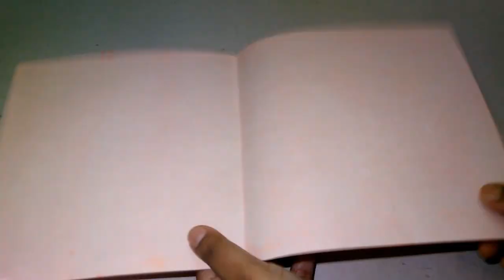How To Make Maa Sherawali (Maa Durga) 3D Paper Idol | PART 2 | Navratri Special Craft | CRAFTSWOMAN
Making Of Maa Sherawali (Maa Durga) 3D Paper Idol | PART 2 | Navratri Special Craft | CRAFTSWOMAN

Durga, "the invincible", is the most popular incarnation of Devi and one of the main forms of the Goddess Shakti in the Hindu pantheon. According to Skanda Purana, the goddess Parvati accounted the name "Durga" after she killed the demon Durgamaasura. She is Goddess Lakshmi and Goddess Saraswati in her mild form; Goddess Kali and Goddess Chandi in her wrathful form. According to Shaivism and Shaktism She is supreme, but to bring back lord Shiva in Sansar, she took birth as human form (Sati and Parvati) to marry Shiva. Durga gave birth to his first child called Kartikeya.

Hope you loved this craft and will try to make it. If you have any feedback or suggestions please drop a comment to let CRAFTSWOMAN know.